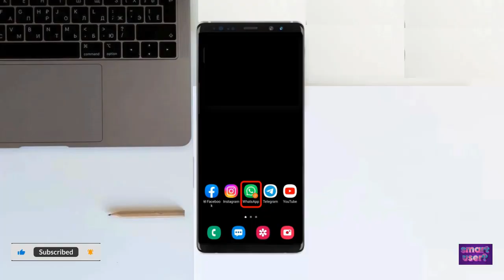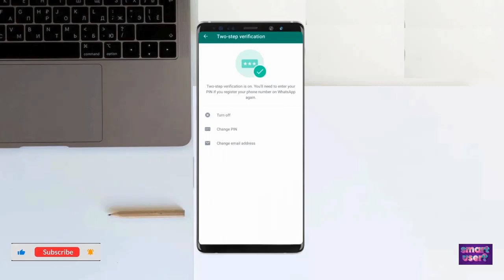How To Change WhatsApp's Two Steps Verification Email Address On Android smart user video